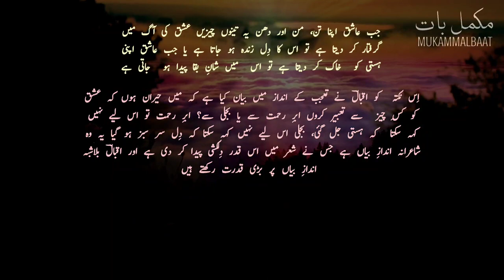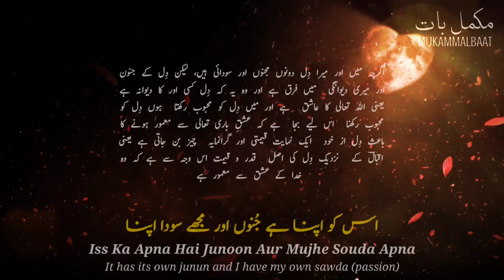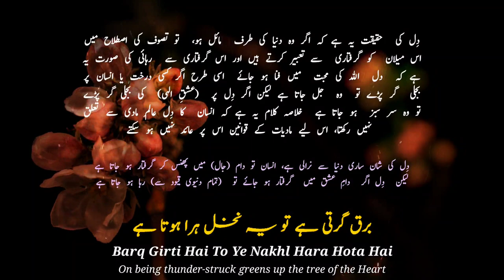Baang-e-Dara: 30 | Dil The Heart | Allama Iqbal | Iqbaliyat | Mukammalbaat | Explanation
Read Explanation

🔷 Lyrics by: Allama Iqbal
🔷 Recited by: Zia Mohyeddin Sahib
🔷 Recitation courtesy: Iqbal Academy Pakistan

📓 Lyrics (sources)

🎞️ Background(s)

⚫ vector/raster

~ Kippie, Yaseen. “How Do I Do The Prostration of Forgetfulness If I Already Recited Tashahhud?” SeekersGuidance, 14 Sept. 2021,

Bang-e-dara: 30
Call of marchingbell: 30

Dill
Te Heart

Qissa-e-Dar-o-Rasan Bazi-e-Tiflana-e-Dil
Iltijaye ‘Arini’ Surkhi-e-Afsana Dil

Tales of gallows and crucifixion are mere child’s play for the Heart
The request of Arini is only the title of the story of the Heart

Ya Rab Iss Saghir-e-Labraiz Ki Mai Kya Ho Gi
Jadah-e-Mulk-e-Baqa Hai Khat-e-Pemane-e-Dil

O Lord! How powerful the full cup of that wine would be?
The Way to eternity is each single line on the measuring cup of the Heart

Abar-e-Rehmat Tha Ke Thi Ishq Ki Bijli Ta Rab!
Jal Gyi Mazraa-e-Hasti To Uga Dana-e-Dil

O Lord! Was it the cloud of mercy or the thunderbolt of Love
When the life’s crop got burned down, sprouted the seed of the Heart

Husn Ka Janj-e-Giran Maya Tujhe Mil Jata
Tu Ne Farhad! Na Khoda Kabhi Weera-e-Dil

You would have got the Beauty’s bountiful treasure
O Farhad! You never dug into the ruins of the Heart

Arsh Ka Hai Kabhi Kaabe Ka Hai Dhoka Iss Par
Kis Ki Manzil Hai Elahi! Mera Kashana-e-Dil

Now it looks like the ‘Arsh‘, now like the Ka’bah
O God! Whose lodging is the abode of my Heart

Iss Ka Apna Hai Junoon Aur Mujhe Souda Apna
Dil Kisi Aur Ka Diwana, Mein Diwana-e-Dil

It has its own junun and I have my own sawda (passion)
The Heart loves someone else and I love the Heart

Tu Samajta  Nahin Ae Zahid-e-Nadan Iss Ko
Rashk-e-Sad Sajda Hai Ek Laghzish-e-Mastana-e-Dil

You do not comprehend this, O simple hearted ascetic!
Envy of a thousand prostrations is one slip of the Heart

Khak Ke Dhair Ko Ikseer Bana Deti Hai
Woh Asar Rakhti Hai Khakstar-e-Parwana-e-Dil

It changes the heap of earth into elixir
Such is the power of the ashes of the Heart

Ishq Ke Daam Mein Phans Kar Ye Riha Hota Hai
Barq Girti Hai To Ye Nakhl Hara Hota Hai

It gains freedom after being caught in the net of Love
On being thunder‐struck greens up the tree of the Heart

🎵 Music